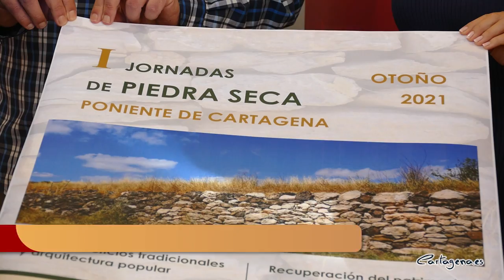El Museo Etnográfico acogerá las primeras jornadas sobre la Piedra Seca en el Poniente de Cartagena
El paisaje del Campo de Cartagena está plagado de elementos arquitectónicos que lo hacen único. Uno de ellos son las construcciones elaboradas tradicionalmente con piedra seca y que se pueden encontrar formando muros o aterrazamiento de bancales. Sobre esto versan las primeras jornadas de Piedra Seca en el Poniente de Cartagena, que se van a celebrar del 29 de octubre al 11 de noviembre en el Museo Etnográfico de Los Puertos de Santa Bárbara.

Las jornadas han sido presentadas esta mañana por la vicealcaldesa y concejala de Patrimonio Arqueológico, Ana Belén Castejón, acompañada de los impulsores de la iniciativa, el presidente de la Junta Vecinal de Molinos Marfagones, Antonio Bernal, el presidente de la Asociación de Vecinos de Los Puertos de Santa Bárbara de Abajo, Claudio Cañavate y el coordinador, Bienvenido Mas Belén.

“El objetivo de esta iniciativa es poner en valor las construcciones tradicionales elaboradas con este material y que configuran el paisaje del Campo de Cartagena y para ello se ha diseñado un programa de charlas, rutas y talleres con los que se pretende formar a las generaciones actuales en el uso de la piedra para rehabilitar construcciones antiguas e incluso para otras nuevas”, ha explicado Castejón.

Para el diseño de estas jornadas se ha contado con diversos expertos en la materia, además del arqueólogo e historiador Bienvenido Mas Belén, como son el historiador y cronista oficial José Sánchez Conesa, el investigador etnográfico Juan Ortega Madrid y el presidente de la asociación ANSE, Pedro García.

El coordinador ha avanzado que para participar en los talleres es necesaria tanto la “destreza manual porque es más práctico que teórico, pero también requiere intelecto porque hay que valerse de las aristas para encajar piedra con piedra. Queremos que los participantes disfruten sintiendo lo que sentían nuestros antepasados cuando levantaban estas construcciones”.

Por su parte, el presidente de la Junta Vecinal de Molinos Marfagones ha afirmado que “lo que buscamos es mantener el valor más importante que tenemos en nuestro territorio que no es otra cosa que el paisaje rural, porque sin las construcciones de piedra seca no tendríamos este paisaje tal y como lo conocemos”.

En cuanto al presidente de la Asociación de Vecinos de Los Puertos, ha declarado que “estamos muy ilusionados de que este proyecto salga adelante y muy agradecidos por la sensibilidad que ha demostrado el Ayuntamiento para llevarlo a cabo”.

En 2018 la UNESCO inscribió en su lista de Patrimonio Cultural Inmaterial de la Humanidad los conocimientos y técnicas del arte de realizar construcciones con piedra seca en varios países mediterráneos, así como la intención de lograr que la práctica empleada en el Campo de Cartagena se incluya en dicha lista.